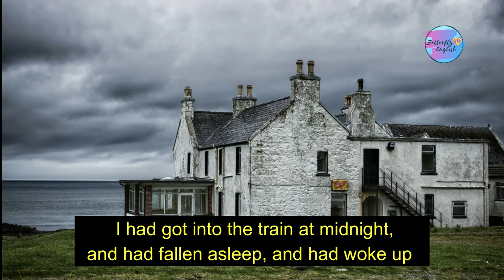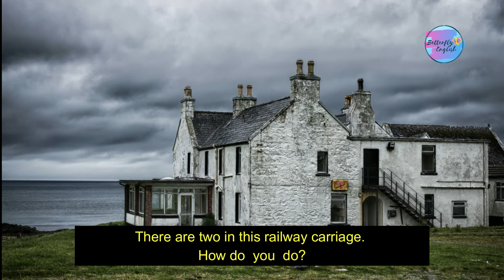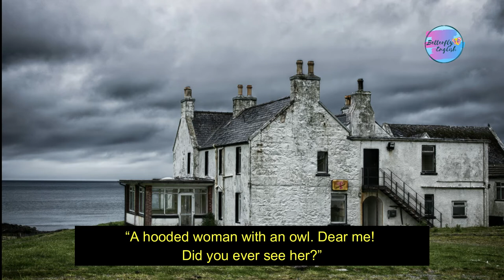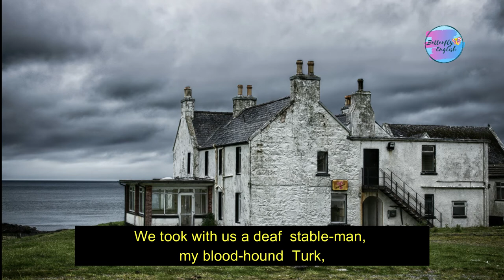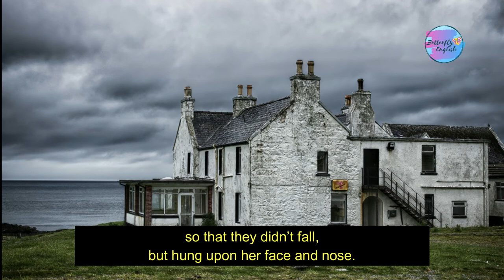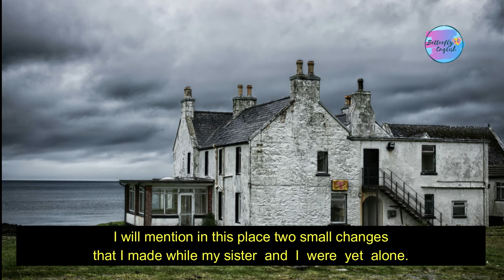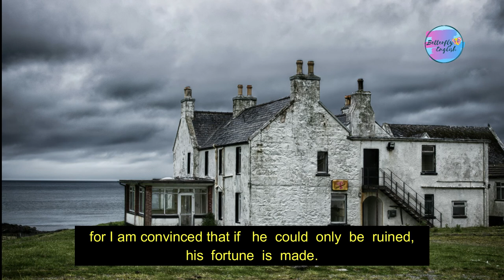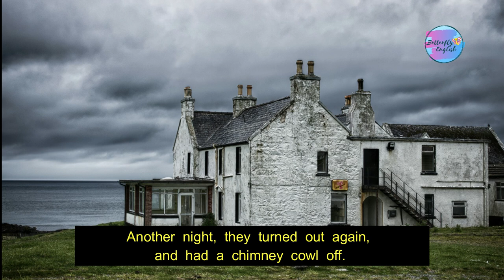Audio Book with Subtitle to improve Listening Skill 2- British Accent | The Haunted House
This video will help you to improve your pronunciation, listening and reading skills.